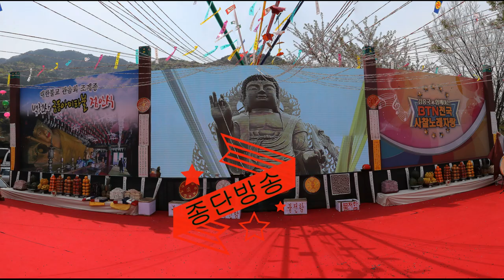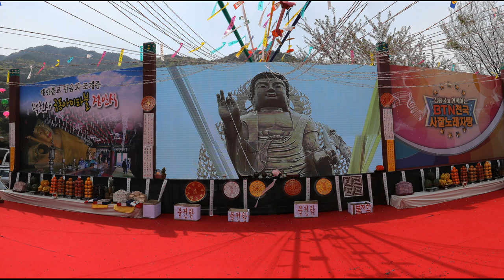[고요한새벽에듣는불경]#033 회심곡 백천사 대불 아미타부처님 점안식 와룡성보박물관개관 종단방송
본 채널은 불교관련 단체를 대상으로 많은 불자들을 회원으로 하여 트롯트 및 각종 유익한 내용으로 마음의 힐링을 할 수 있는 영상을 대상으로 건전하고 유익한 프로그램을 방송 할 예정입니다.